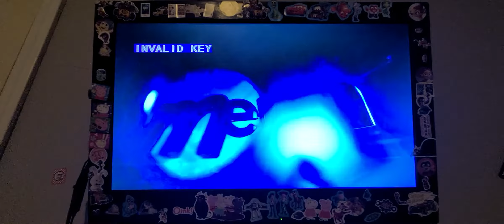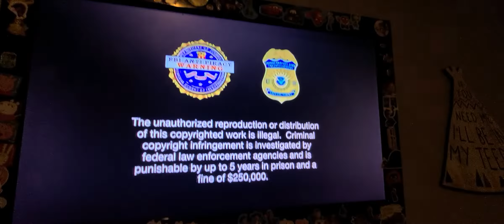Opening To Peppa Pig: Peppa Celebrates 2020 DVD